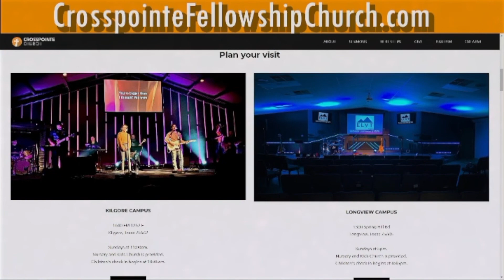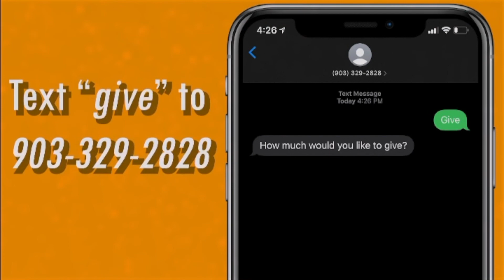Crosspointe Church Online (Aug. 2, 2020)